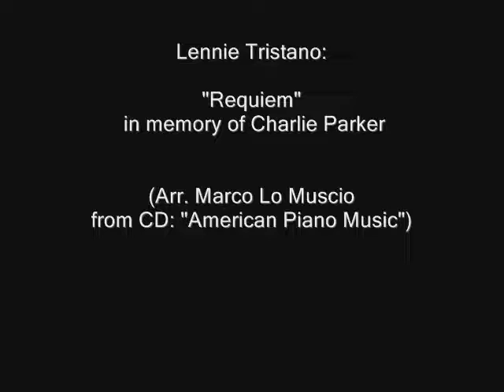Marco Lo Muscio Plays: Lennie Tristano: "REQUIEM" (Arr. Lo Muscio from CD "American Piano Music")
▼▼CONTINUA SOTTO▼▼ ▼▼CONTINUE BELOW▼▼
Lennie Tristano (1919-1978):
"Requiem" in Memory of Charlie Parker (1955)
Arr. for Piano solo by Marco Lo Muscio

(Track 12  from CD "american Piano Music)